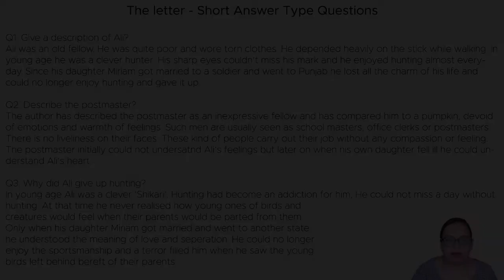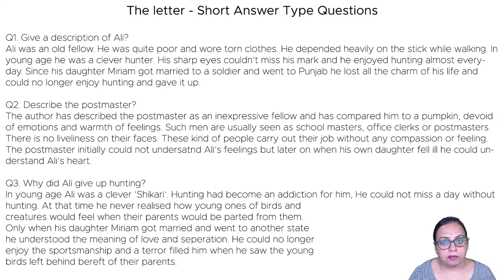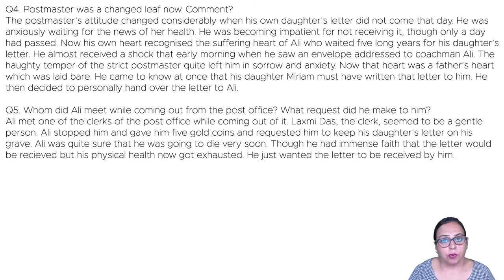The Letter-Q&A | Class - X(Communicative English | CBSE(2018-19)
Hello Viewers!

Myself, Seema Sharma

A veteran teacher for English subject, providing guidance to Senior Secondary students & High School students for the past many years.

My aim is to guide students to appear for Communicative English - Class Xth exams in a confident way, paving way to comprehend and assimilate the content and expand it in a desired way to achieve maximum score.

Background Intro Video Footage By - Vidsplay.com